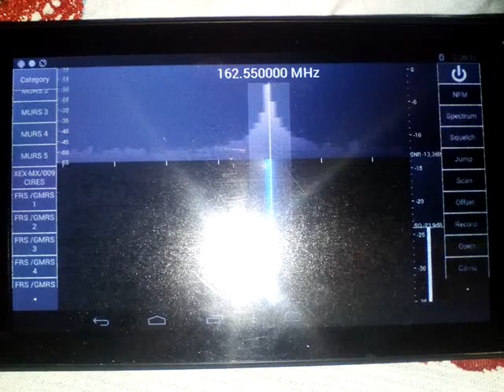XEMX/005 Zacatenco, 162.550 MHz NFM (Identificacion) - Transmisor Alerta Sismica.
Identificacion de XEMX/005 Zacatenco, Frecuencia 162.550
Modo: Narrow FM
Grabado: 20:30 Hora Central, 18 Marzo 18.
Capturado con: RTL-SDR FC0012 + SDR Touch, Dipolo 1/2 Onda.
Alerta Sismica